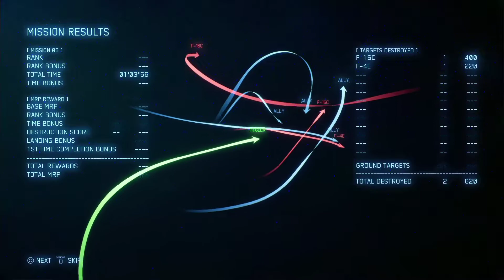Ace Combat 7: Mission 03: Two-pronged Strategy (1st Run)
First time playthrough in Campaign Mode (Normal)